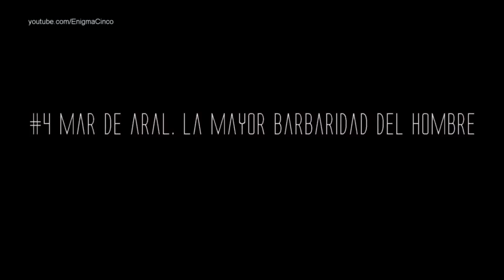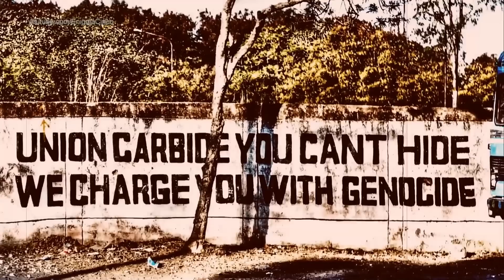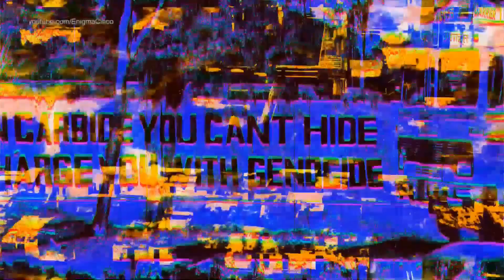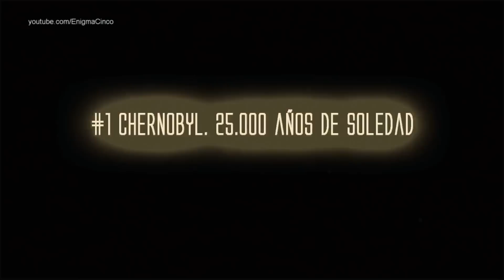Las 5 peores Catástrofes Medioambientales causadas por el ser humano en toda la historia. HD 1080p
Es indiscutible que el ser humano necesita de una potente industria y de un agresivo comportamiento con el planeta para mantener su actividad. Es nuestro modo de vida, en muchos casos impuesto, lo que hace necesario esto: Cada vez más y más producción e infraestructuras son requeridas para satisfacernos, generalmente realizadas por inmensas corporaciones, cuyo único objetivo es engrosar su cuenta de beneficios.

Y muchas de estas actividades, por su peligrosidad, deben ser realizadas bajo estrictos controles, para garantizar la seguridad del entorno.

Pero como siempre, graves fallas de planificación, sucesiones de negligencias, o desinversiones en seguridad, desencadenan el desastre, afectando de manera catastrófica al medio ambiente circundante, y a los seres humanos que tienen la desgracia de encontrarse cerca.

Es el peaje a pagar por nuestro estilo de vida. Necesitamos energía, cada vez más, y necesitamos productos, uno tras otro.

Esta, es la lista de las peores catástrofes medioambientales, causadas por el hombre, en toda la historia.

Enigma5 ®. Videos de terror, videos de misterio, los mayores enigmas del planeta, misterios no resueltos, hechos sorprendentes, curiosidades, enigmas, ciencia y mucha mucha diversión y entretenimiento con nuestros documentales de producción propia y con una calidad nunca vista.

Créditos:
Playing Out de Paul Gilber with changes under atribution 3.0 license

Goddess of Water (Sahyadri Calling : Episode 4 ) T1.2 1280 y Inspirational Monuments (Sahyadri Calling : Episode 7 ) T1.2 1280 de Vivek Kale with changes under atribution 3.0 license